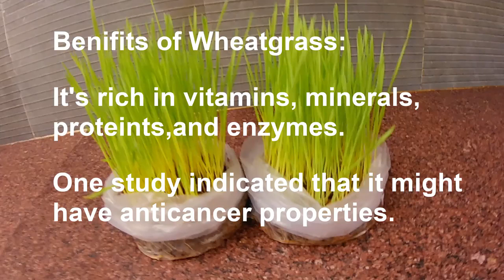wheat grass Juice to prevent diseases || Improve Immune systems || Super food juice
Wheatgrass is regarded as the super potent health food with amazing benefits. It has got an extensive combination of vitamins, nutrients, antioxidants, antibacterial, and inflammatory properties.
It can boost the immune system. It's an effective healer because it contains all minerals known to man. Grow your own organic wheatgrass at home and make Juice for yourself and for your loved ones.